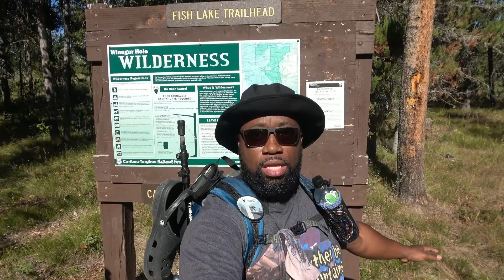The Yellowstone Lost Files, Episode 1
Just some outtakes from my trip to Yellowstone National Park in 2021.